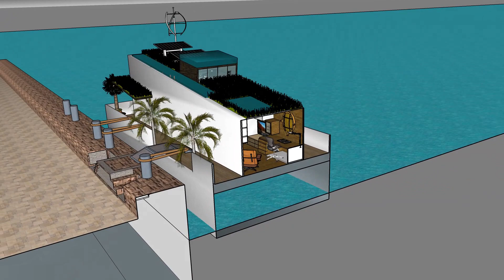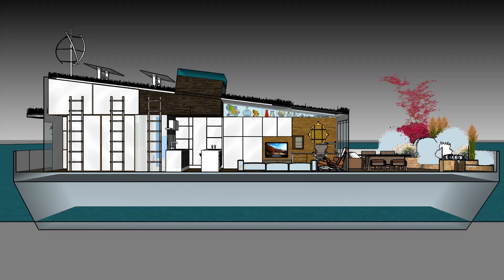Houseboat Tiny Amsterdam Downsizing - Downzania - world's tiniest houseboat concept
Tiny Houseboat Barge concept Downzania in Amsterdam illustrating how downsize your life on a houseboat. Downsizing your lifecycle and home can be a challenge. Design your home smartly and simplify your life by downsizing your life and decluttering your life, ultimately get less stress and low-cost mantaince of your home. The world's tiniest houseboat in a functional design.

The content of this animation is displaying a smartly small tiny intentional houseboat design on a Eco barge - how to downsize your home with tips on how to organize your home and simplify your life smartly. Simplify your life it is magnificent!

Accordingly ask yourself on how to declutter your home? Basically think about what is a must have and items you can live without, and things you could easily replace. The l”live without” items are stuff you could sell or donate to other people or even get rid off or isn’t essential for your life.

This method can help you simplify your life and decluttering your home from not important material items. If your downsizing your home then you need to think smart use the wall as storage have hidden space behind the wall under the bed it is helping you to simplify your life in a minimalism sense. It is important to stay on the right track so stay organized and be ruthless about what you need and don’t need so that you live the simplify life style and have the freedom.

The downsizing concept makes rational sense for everybody less stress and lower cost of resources used on your home.
The animation is showing and illustrating on how to live in an awesome downsized houseboat barge with operative use of space. The concept is named Downzania and is located in the can of Amsterdam .

This downzania  houseboat concept is based on changing the perception of the livable spaces in homes specify in houseboats.

The general perception in Denmark and most of the world is that we want to build bigger homes - size instead of making small quality spaces with lower maintenance cost and sustainable benefits. Less is more and better!! So find out ways to simplify your life and downsizing your home to live more without restrictions and pressure.

The homes should be modular homes / Houseboats with modern effective prefabrication. Small prefabricated sustainable homes have many wide range benefits. The housing concept should not only focus on the small housing concept but also focusing on implementing sustainable products and optimizing the grade of sustainability and quality of life.

We all have a responsibility for the future environment - there for we want to set up some role models (builders) who can be front figures and show the overall public the potential of living small and simple with optimizing our life's and the resources for the future by sustainable solutions. The content is inspired by Grand Design, Tiny House Nation

Tips on how downsize your life to simplify your life
1. Downsize Your Home Smart by using the space wisely
2. Downsize the Large items if you’re moving
3. Undergo all your items and be selective to downsize your home
4. Make a strategy for how to store the items before Downsizing in Advance
5. Yearly have a brief look at what you don’t need
6. Think about less is more and make your life less complicated and simple